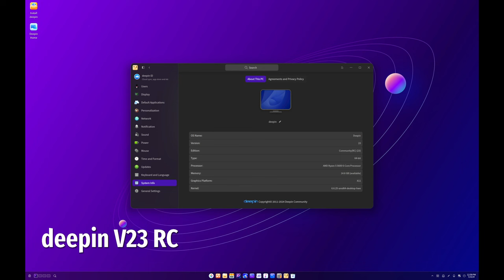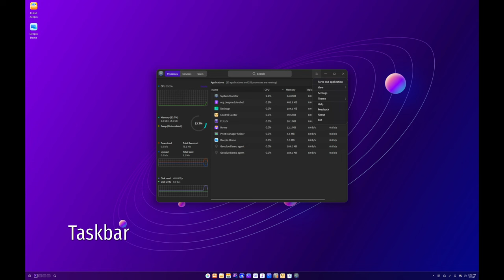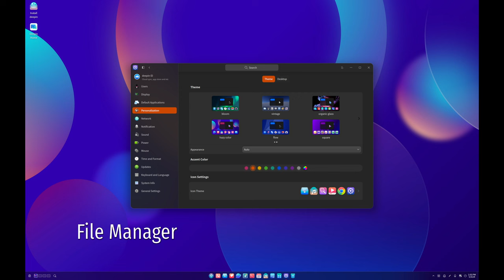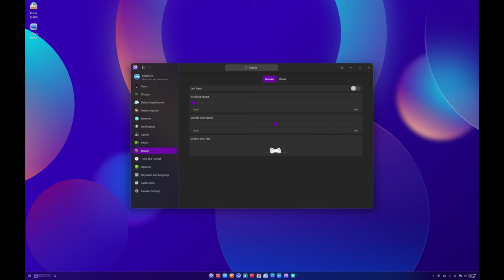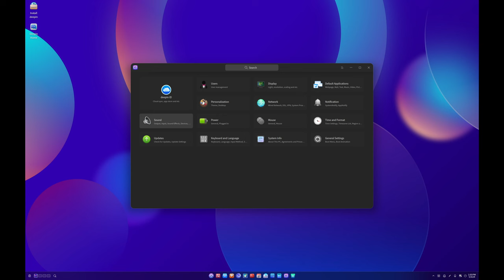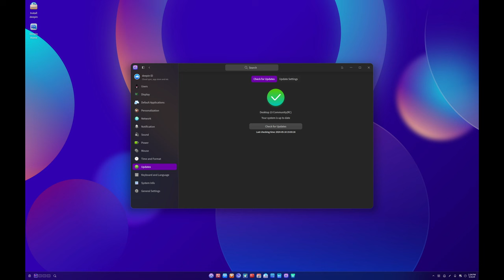What's New in deepin 23 RC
deepin (formerly, Deepin, Linux Deepin, Hiweed GNU/Linux) is a Debian-based distribution (it was Ubuntu-based until version 15 released in late 2015) that aims to provide an elegant, user-friendly and reliable operating system. It does not only include the best the open source world has to offer, but it has also created its own desktop environment called DDE or Deepin Desktop Environment which is based on the Qt 5 toolkit. Deepin focuses much of its attention on intuitive design. Its home-grown applications, like Deepin Software Centre, DMusic and DPlayer are tailored to the average user. Being easy to install and use, deepin can be a good Windows alternative for office and home use.